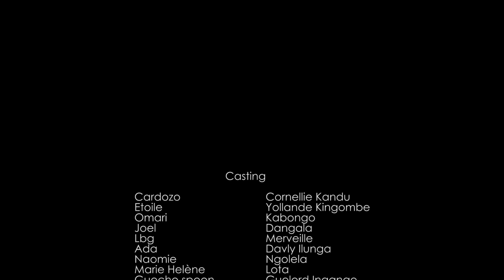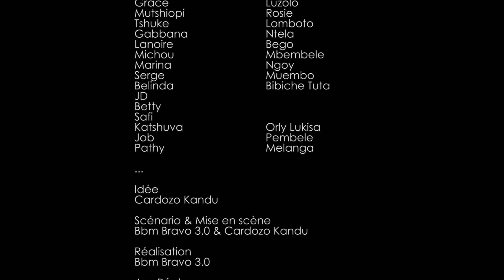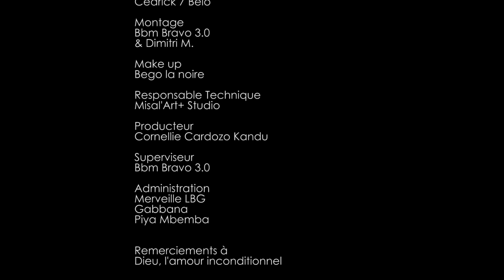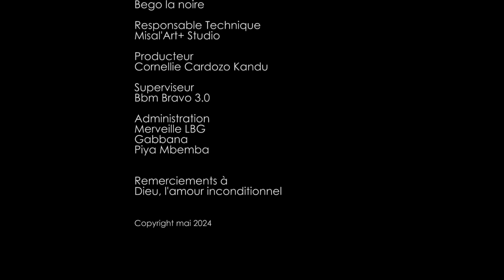MA ROBE DE MARIEE I EPISODE 10 I SÉRIE CONGOLAISE I NOUVEAUTE 2024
CARDOZO - GRACE LUZOLO - GUECHO - ETOILE - ADA ILUNGA - NAOMIE NGOLELA - MARIE HELENE - GABBANA - OMARI KABONGO - MUTSHIOPI - BELINDA - SERGE MUEMBO - PATHY MELANGA - MARINA NGOYI - JOEL DANGALA - MICHOU MBEMBELE ...